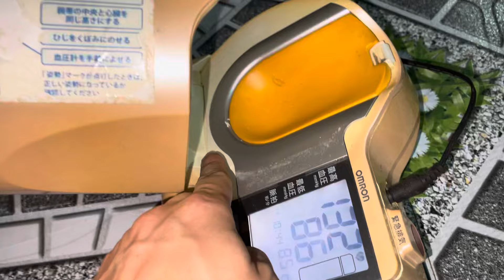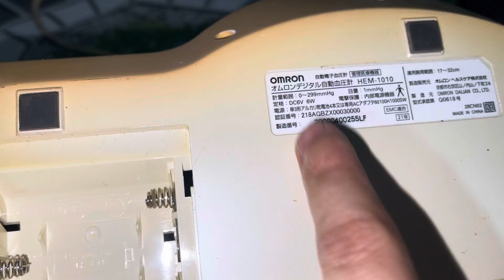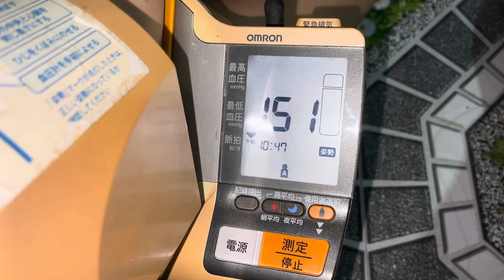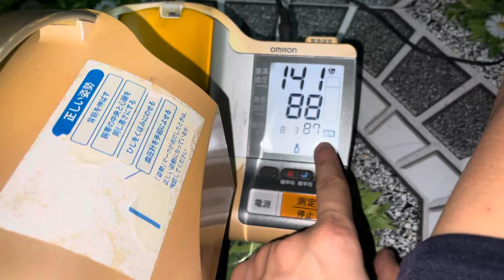Mở đâu lô. Máy đo huyết áp bắp tay to. Lh: 0983329755 giá 860k bao ship